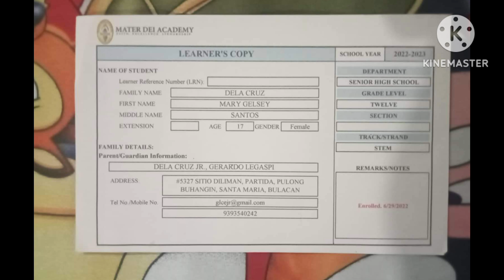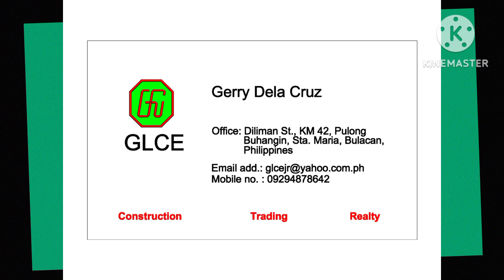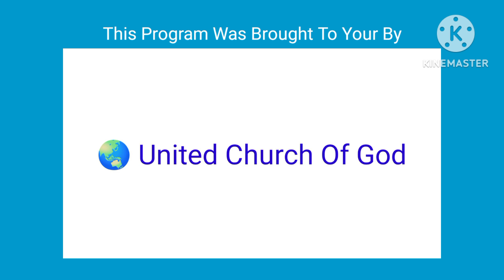Is it a Water bottle of wine and spirits Beyond Today April 17,3090